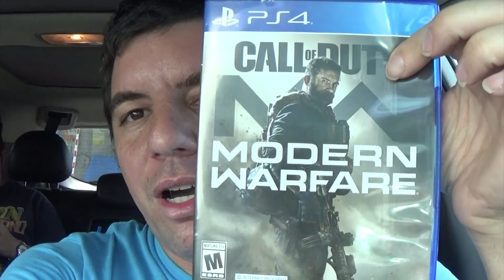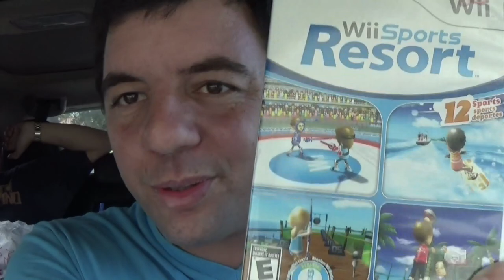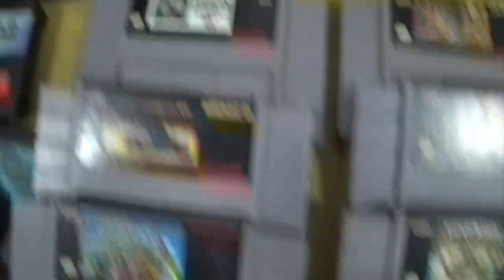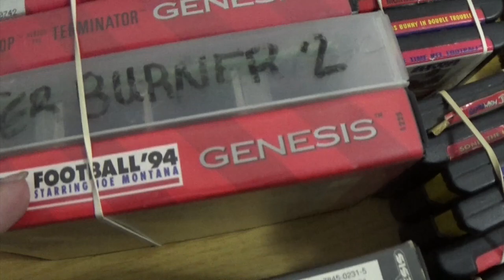Garage Sales 08/06/21: Best "EARTH" shattering find of 2021!